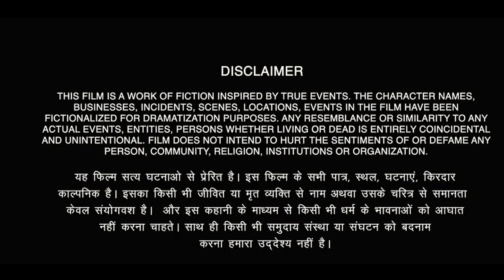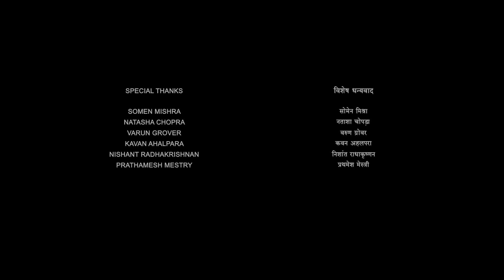Virupaksha Full Movie In Hindi Dubbed | Sai Dharam Tej | Samyuktha Menon | Review & Facts HD